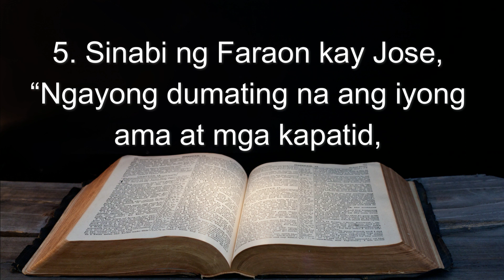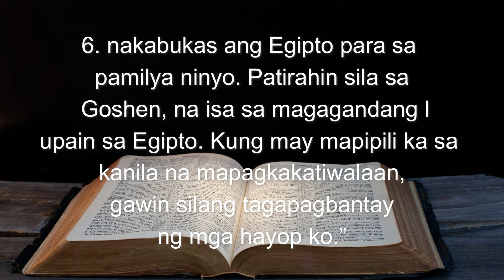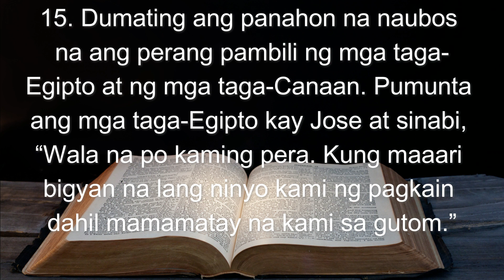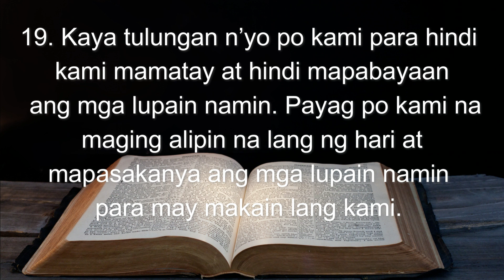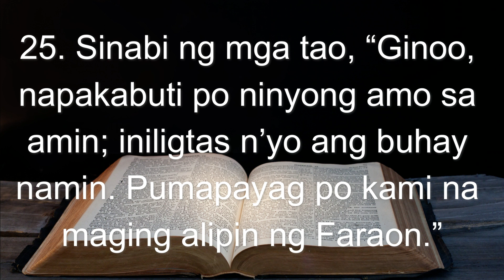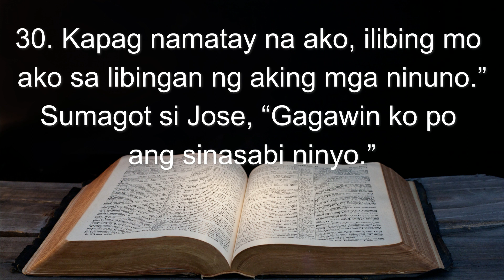GENESIS 47 TAGALOG AUDIO BIBLE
TAGALOG AUDIO BIBLE LUMANG TIPAN